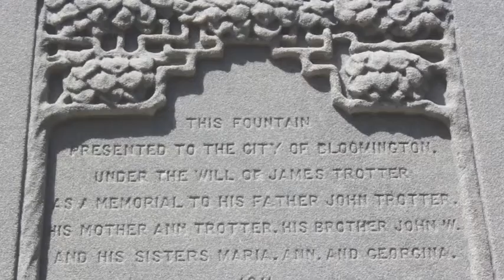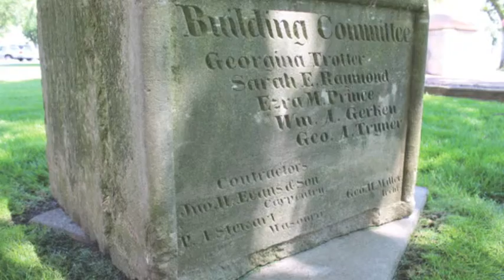Trotter Fountain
Slideshow of some recent photos showing the condition of the Trotter Fountain in Withers Park, Downtown Bloomington, IL.